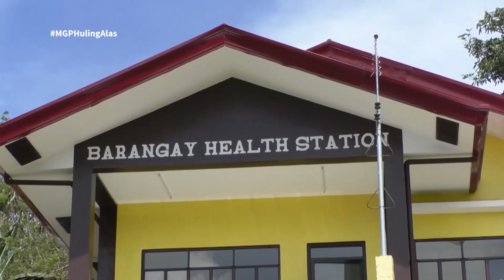NTF ELCAC, Ngipin ng Pamahalaan Laban sa Propaganada ng CPP-NPA | Magandang Gabi Pilipinas